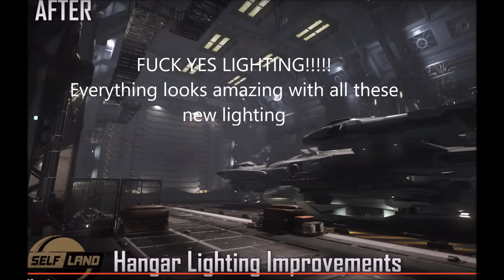Star Citizen New Hangar Lighting Showcase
great stuff, new lighting is in in the hangar